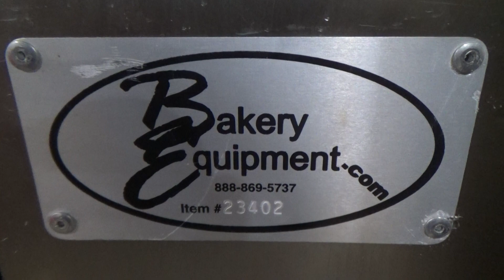Spiral Mixer Twin Screw Bowl Lift, Model: ER2, Running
Stock# 23402

Lifting by two screws and two independent synchronized motors
Works with all San Cassiano Bowl but can also be fabricated to work with other Spiral bowl
Mfg.'s.
Includes optional automatic bowl rotation and bowl scraper
O.A. Dims: 71"L x 93"W x 101"H
480V 60Hz 3Ph